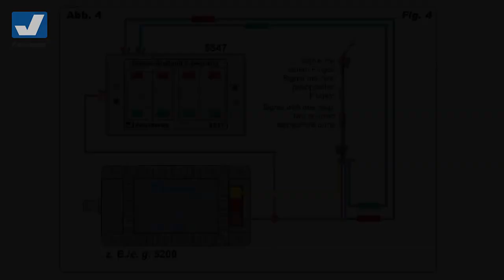Viessmann Video-Clip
Viessmann Video-Clip - Formsignale mit integriertem Digital-Decoder